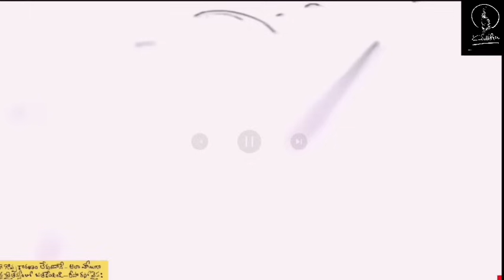ఏం జరిగినా చూడగలిగే అద్భుత స్థితి ఉంది | అష్టావక్ర గీత talk 25 | Kanth’Risa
Astavakra Gita talk 25